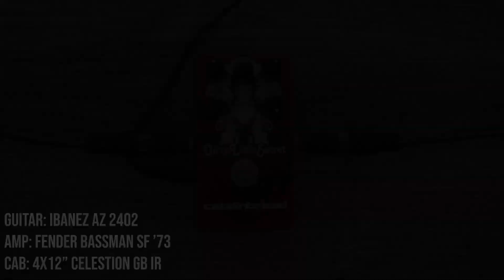6 Hot Rod Plexi Style Pedals And How They Sound - Comparison (no talking)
0:00 Intro
0:57 Soundcheck Humbucker
2:36 Humbucker Powerchord Riff
4:02 Gain Minimum vs. Maximum
5:33 Dynamic Picking

Here´s a comparison of 7 Hot Rodded Marshall Super Lead Plexi/JCM800 - Style Pedals and how the sound with many settings.
Audio/Video/Performance: Haiko Heinz

Legal notice:
Remise 3 Medienservice Agentur GmbH
Ludgerusstraße 46
47179 Duisburg
Tel: 0203/498705
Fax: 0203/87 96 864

Impressum:
Telefon: 0203/498705
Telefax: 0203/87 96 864